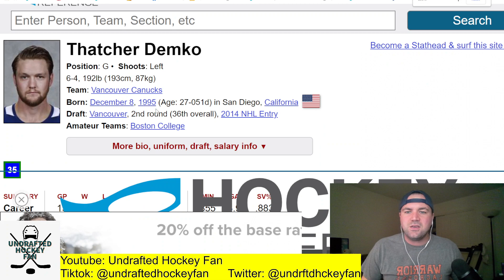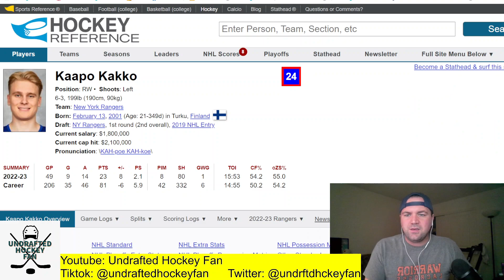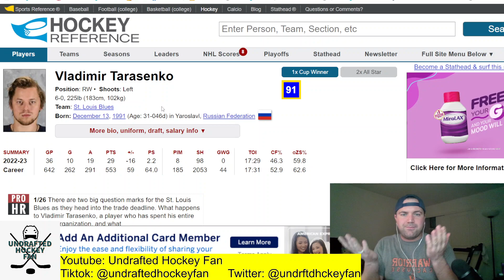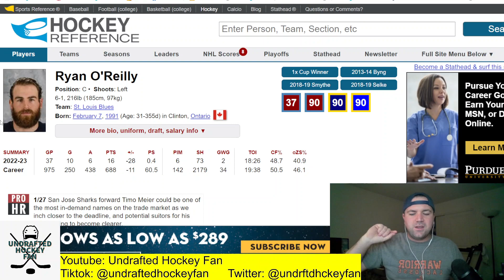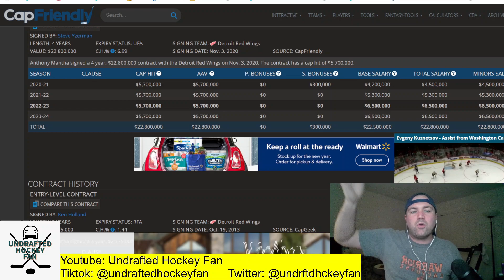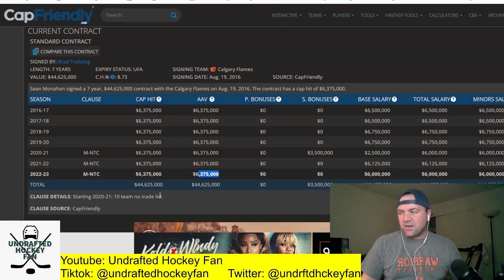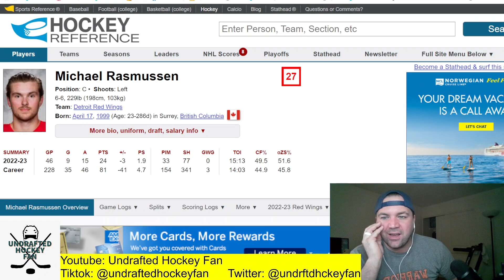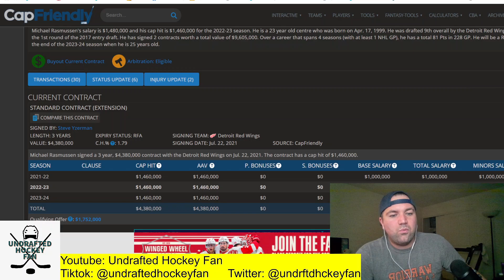TRADE RUMOURS!!! Meier, Mantha, Severson???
Let's talk speculation and trades!!! Comment my bad takes and let me know if I'm wrong!